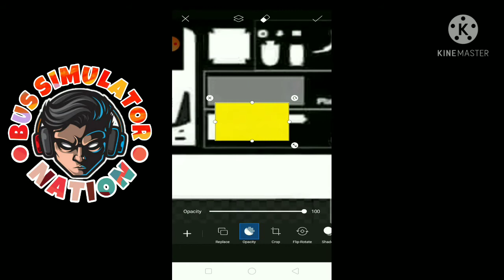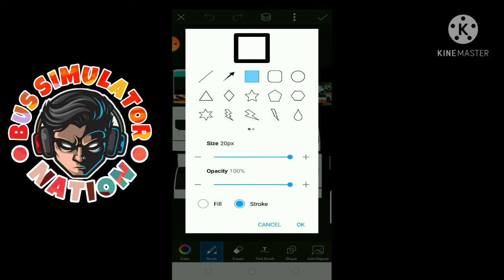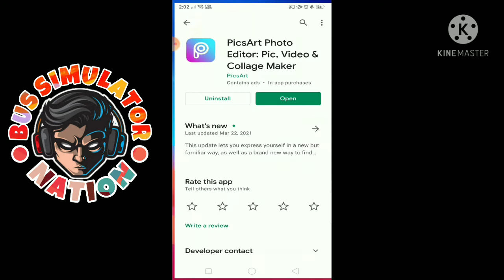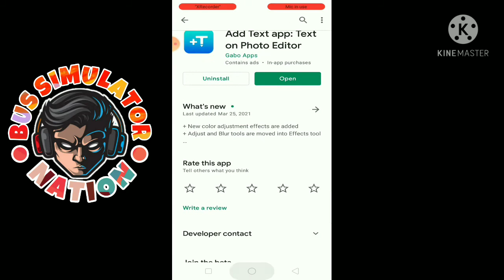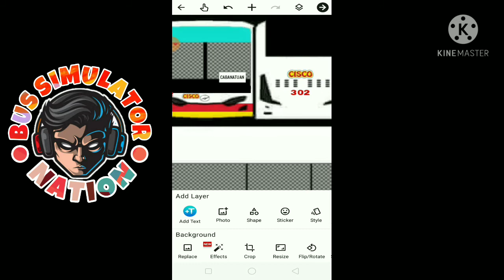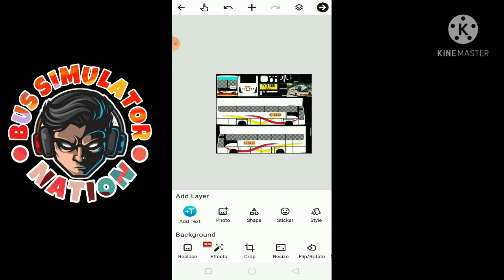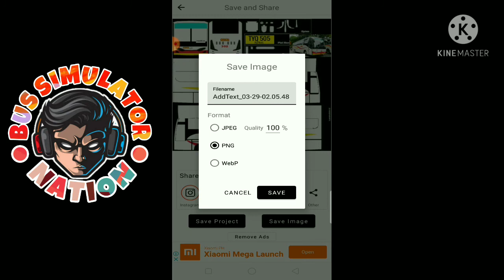Tutorial: HOW TO MAKE YOUR OWN SKIN IN BUSSID PART 2 (ENDING)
Credits livery and template: ctto

Credits to the bus picture from google

Credits OBB: ROB GAMING PH